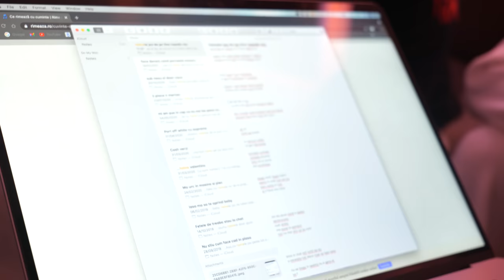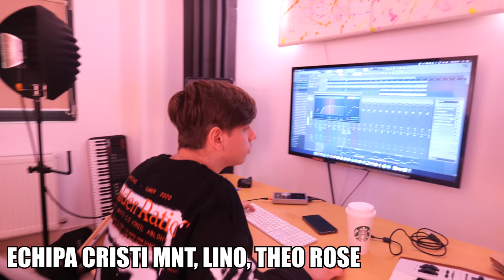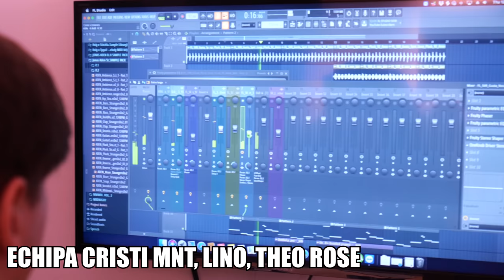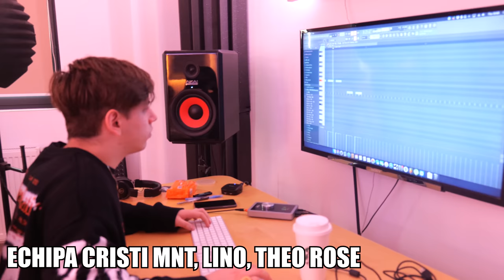CINE FACE O PIESĂ MAI BUNĂ ÎN 24 ORE?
O echipa e alcatuita din @vladmnt @MarioFresh. JO iar cealalta din @CristiMunteanuofficial @LinoGolden @TheoRose . Cine va castiga?
Follow pe insta: @mnt_vlad
Folositi codul Vlad10 la orice comanda pe Footshop